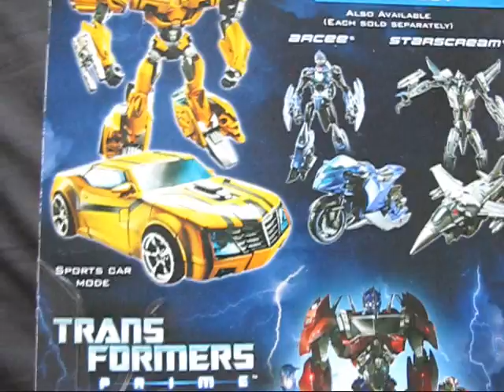SMU Toys Lunch Time & Mini Haul (Transformers Prime), 12/7/2011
Eating a Subway sandwich, and picked up Transformers prime Bumblebee from Toys R Us!